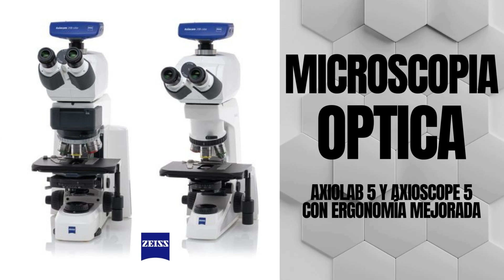Sabías que un laboratorio ergonómico puede aumentar tu productividad hasta en un 20%?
Si estás buscando trabajar de manera más cómoda, segura y eficiente en tu laboratorio, en Microxchile contamos con equipamiento y mobiliario ergonómico, pensados y diseñados de acuerdo a tus requerimientos.

Favorecerán tu productividad:
👉 Previniendo lesiones y riesgos
👉 Reduciendo la fatiga
👉 Aumentando tu concentración

Piensa en tu bienestar y mejora la calidad de tus resultados! 👩‍🔬
Contáctanos y descubre cómo cambiar tu experiencia en el laboratorio!